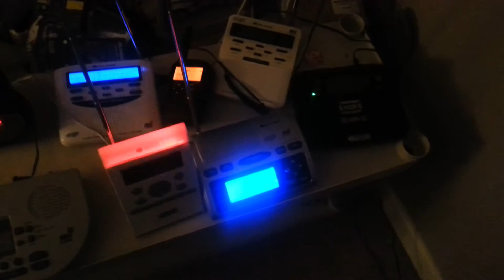Special marine warning (EAS #63)